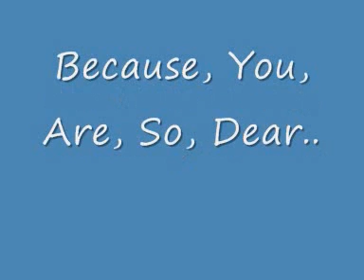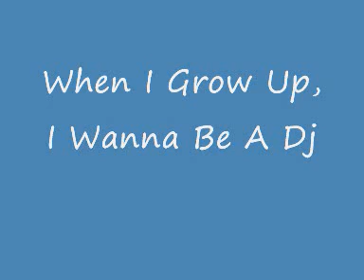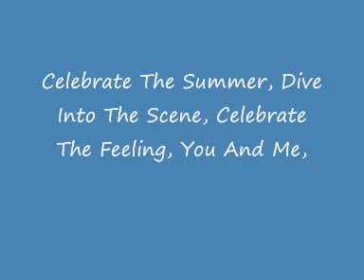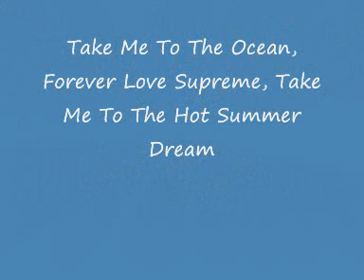Dj Cammy Cuppy Cake Reimx WITH Lyrics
Dj Cammy Cuppy Cake With Lyrics